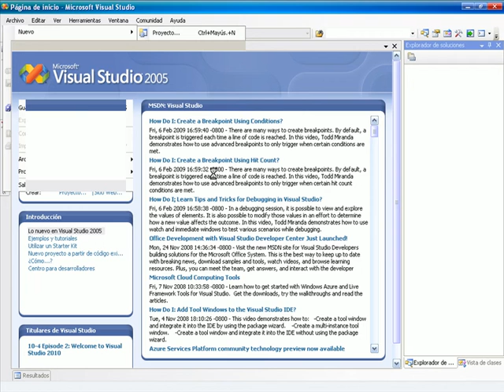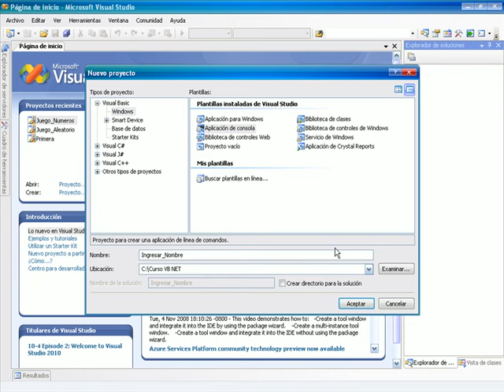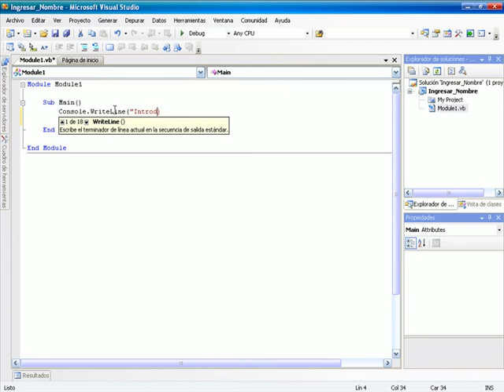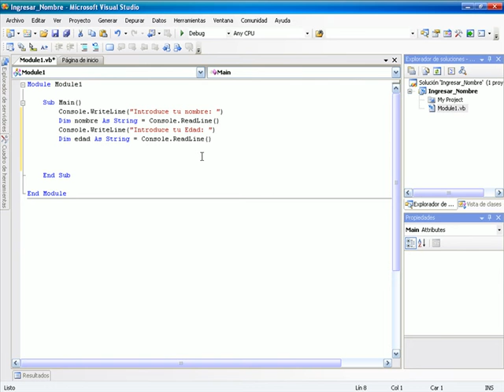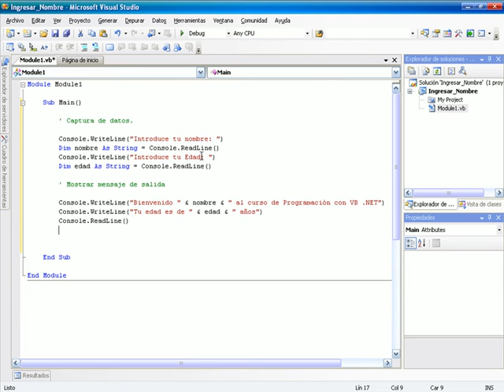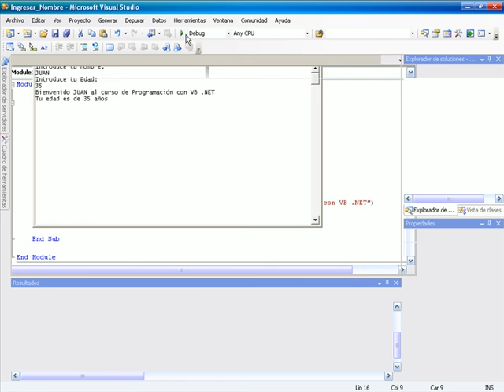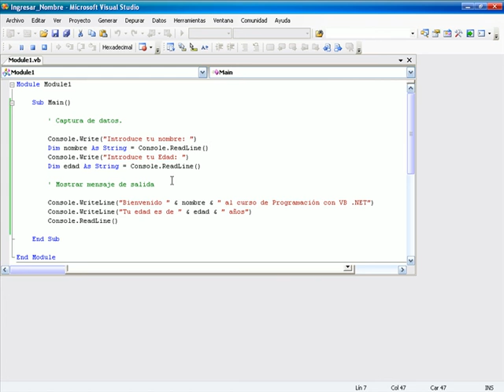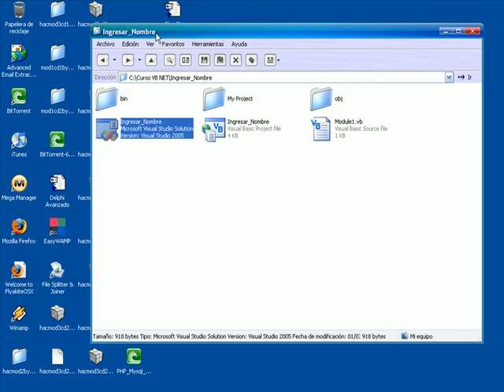CURSO DE VISUAL BASIC .NET BASICO - VIDEO 06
Creando las primeras aplicaciones de consola desde Visual Basic .NET. Revisar la ejecución del programa.